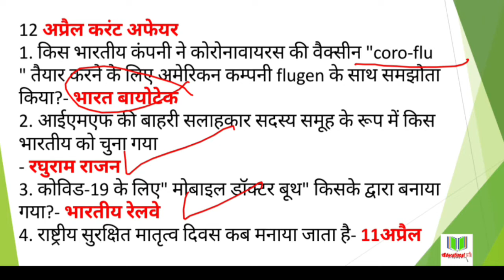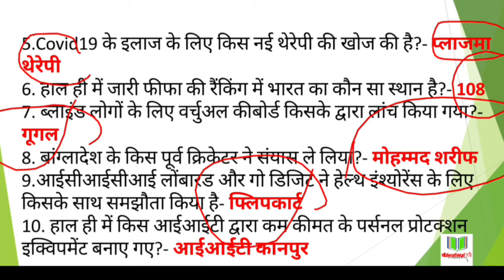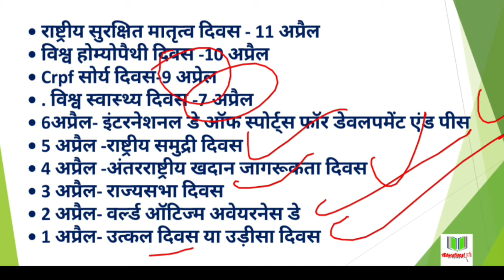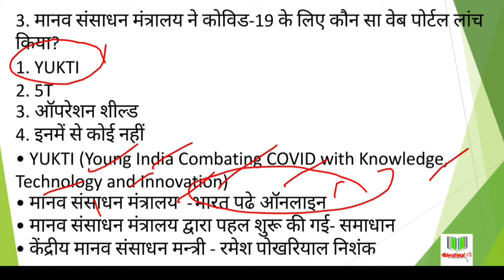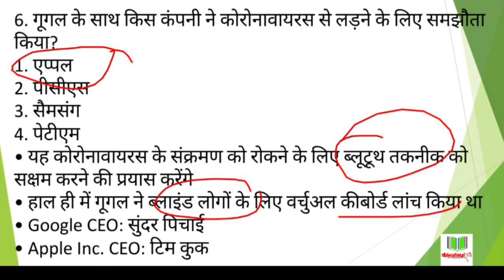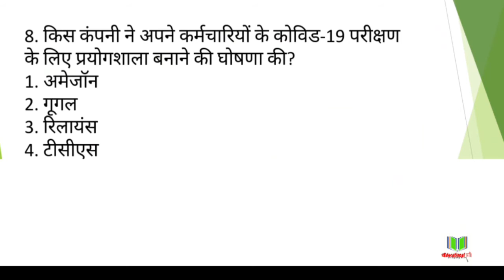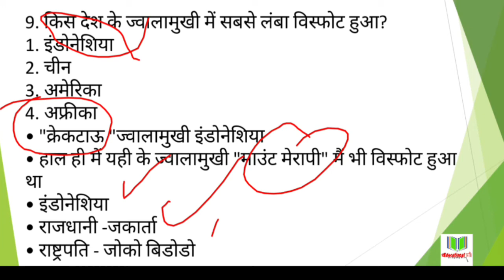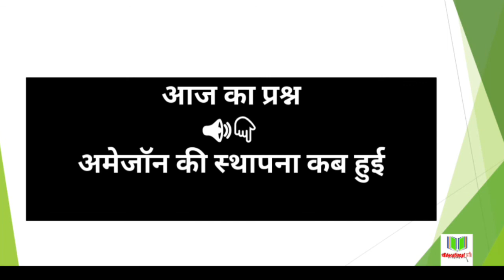Daily current affairs |13 April current affairs | current affairs in hindi | बडी खबर सरल शब्दों में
Daily_current_affairs,current_affairs, current_affairs_in_hindi,educational kranti current affairs,

👉किन राज्यो मे लॉक down बढ़ाया गया?
👉कोन है youngest billionaire?
👉फूड बैंक से भोजन?

important questions current affairs today,
all current affiars questions, current_affairs_today, todaycurrentaffairs, current_affairs_ques­tions,
mp police current affiars,
mp si current affiars,
mp peb quetions,
mp vyapam questions,